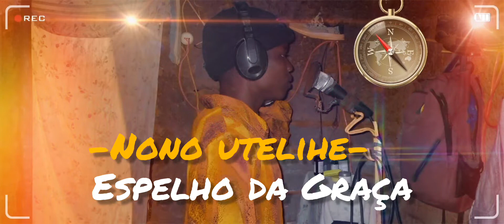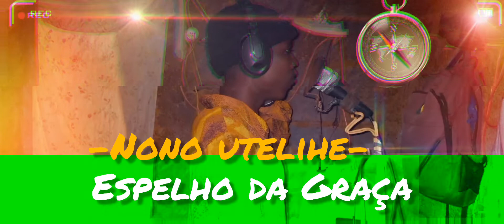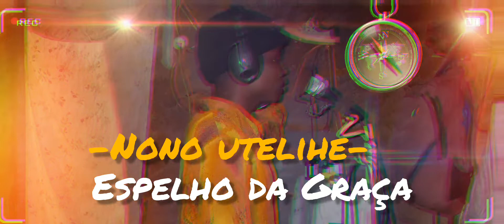egfar manuel ft espelho da Graça nova música pemba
espelho da Graça